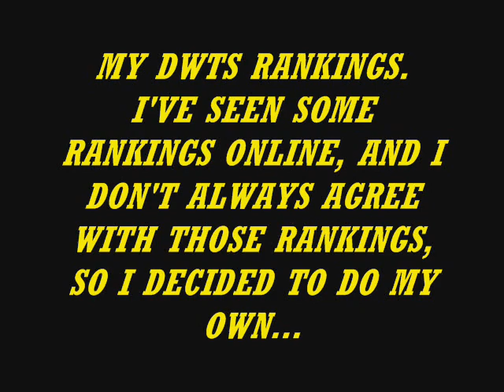DWTS RANKINGS COMING SOON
PREVIEW OF THE UPCOMING DWTS RANKING VIDEOS I'LL BE POSTING SOON...

DANCES FROM ALL SEASONS (1-26) OF DWTS, FOR EACH STYLE AS WELL AS THEME NIGHTS THAT THE SHOW HAS DONE OVER THE YEARS...